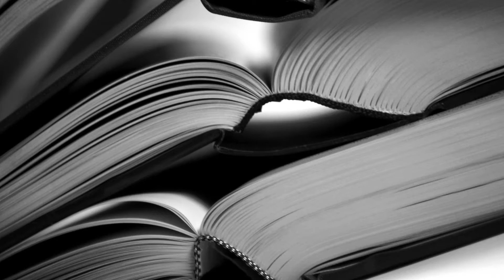Ayşe Kulin'le kitap fuarları ve edebiyat ilgisi üzerine konuştuk - Artjurnal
Ayşe Kulin CNR Kitap Fuarı'nda okuyucularıyla buluştu ve Artjurnal'in sorularını cevapladı.